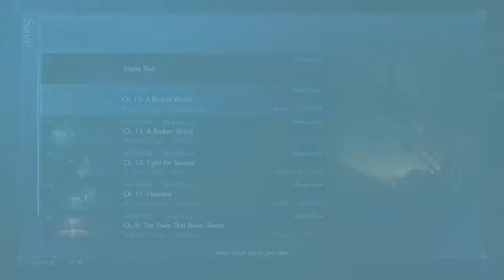In the Thick of it - Final Fantasy 7 Remake - Part 36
Welcome to my Final Fantasy VII Remake Walkthrough of the Full Game, This video is the next 30 minuets of gameplay Captured on my PS4. Follow me, Cloud and Aerith, to do all the side quests.Final Fantasy 7 Remake (FF7 Remake) Gameplay Walkthrough Part 36 of the FF7 (Final Fantasy VII) PS4 Remake Full Game Story Campaign including a Review for, Chapter 13 A Broken World for PS4 Pro. My 2020 PS4 Final Fantasy 7 Remake Gameplay Walkthrough will feature the Full Game for Cloud Strife, Roche, Jessie, Tifa Lockhart, Aerith Gainsborough, Barret Wallace, Vincent Valentine, Red XIII, Yuffie Kisaragi, Cid Highwind, Sephiroth and the entire Midgar Story. This Final Fantasy 7 Remake Gameplay Walkthrough includes a Review, Reaction, Boss Battles, Theme, FF7 Remake, Story Missions, Side Missions, Campaign Chapters 3, Single Player, OST, Soundtrack Tifa's Theme, Cinematics, Cut Scenes, DLC and more until the Ending of the Single Player Story.

Sargdude Gaming Walkthrough of Final Fantasy VII Remake Part 36
Final Fantasy 7 Remake Walkthough Lets Play Gameplay Part 36

Final Fantasy 7 Remake Chapter 13 A Broken World